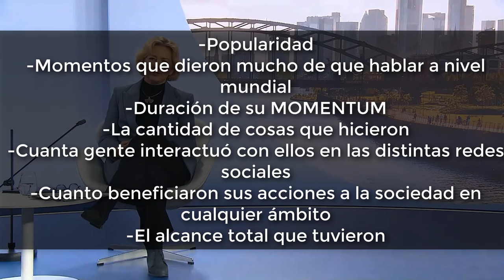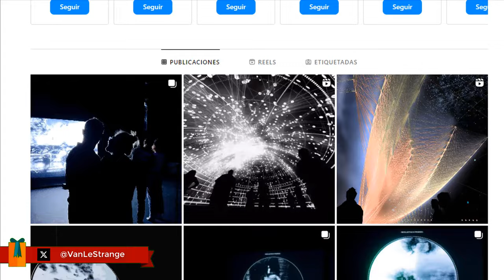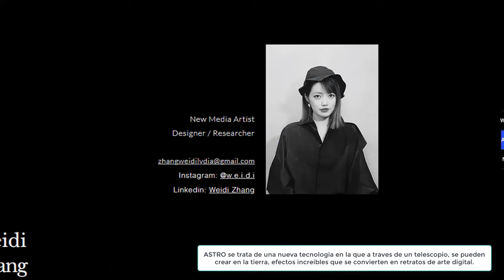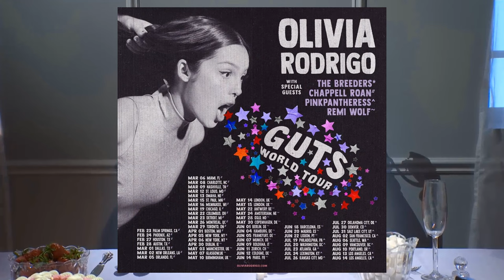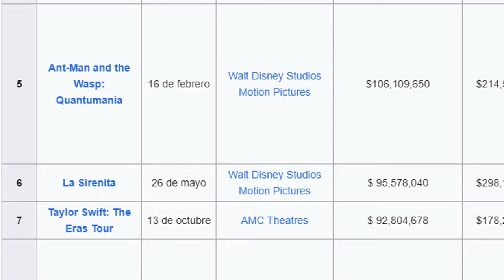LAS MUJERES mas DESTACADAS del año | Lo MEJOR del AÑO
En este top recopilamos a las MUJERES mas destacadas del año, aquellas que sobresalieron dentro y fuera de sus mundillos y que dieron mucho de que hablar en todo el 2023. Los requisitos a elegir fueron los siguientes:

-Popularidad
-Momentos que dieron mucho de que hablar a nivel mundial
-Duración de su MOMENTUM
-La cantidad de cosas que hicieron
-Cuanto beneficiaron sus acciones a la sociedad en cualquier ámbito
-El alcance total que tuvieron